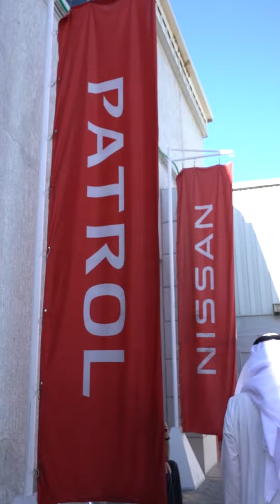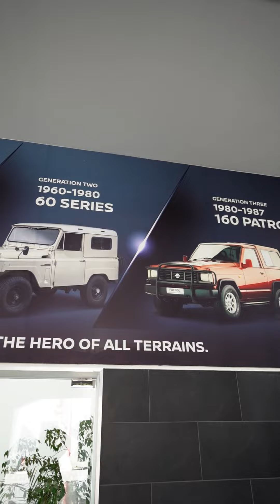نيسان مع محمد الوسمي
Nissan Kuwait - Al Babtain
The Exclusive dealership of
Nissan vehicles in Kuwait 🇰🇼
📞1804888